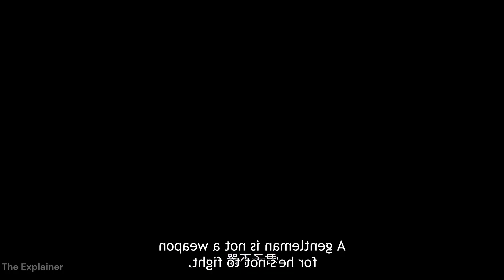MY JOURNEY TO BE A GOD PART 4 || Apotheosis Episode 4 Explained In Hindi || Series like Soul Land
MY JOURNEY TO BE A GOD || Apotheosis Episode 4 Explained In Hindi || Series like Soul Land